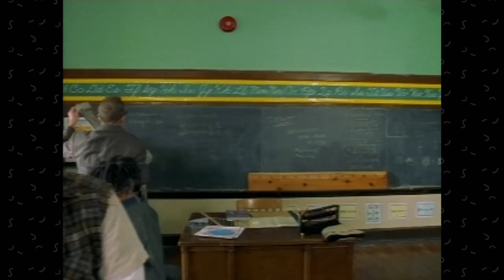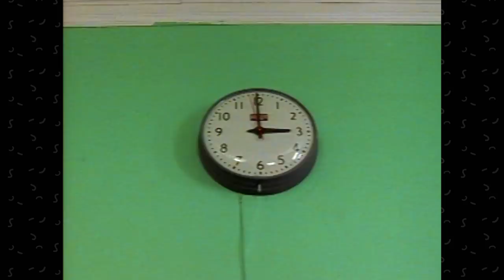Ted the Head: Head to Head | SNICK25 | NickRewind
Ted the Head roughs it out with Mick, the class bully! Enjoy this vintage Snick Snack!